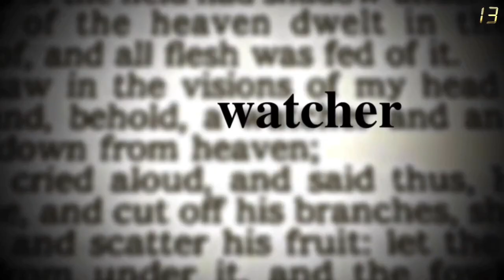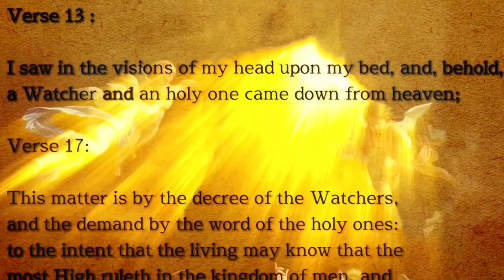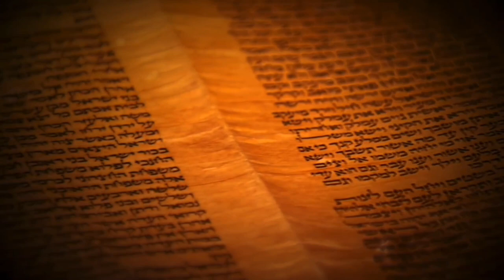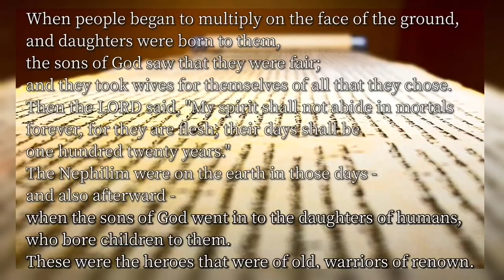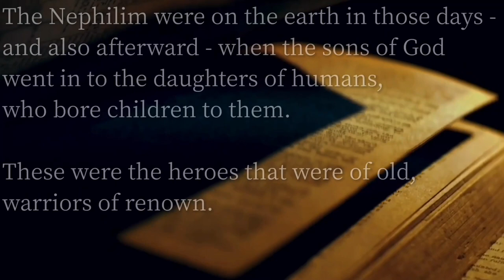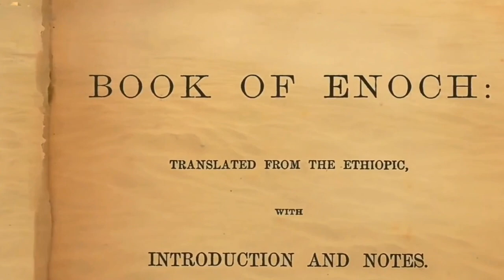The Watchers Explained : Evidence they were Real.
Discover Who the Watchers really were and more importantly, uncover Evidence that could prove...They were Real.